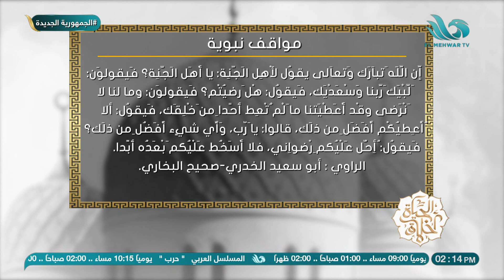الشيخ يسري عزام يستعرض من هدي النبوة دروس وعبر